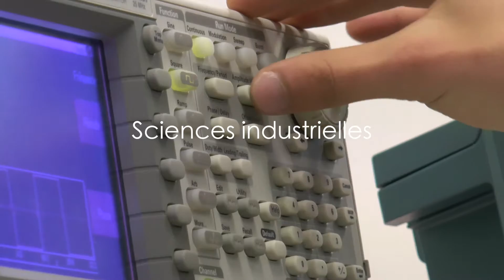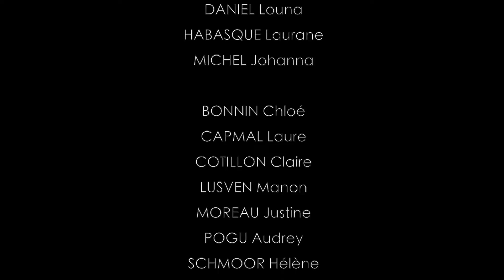Projet Ailes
Clip central version 1